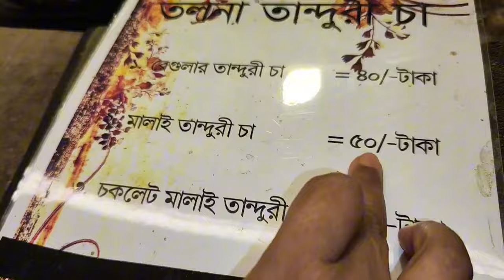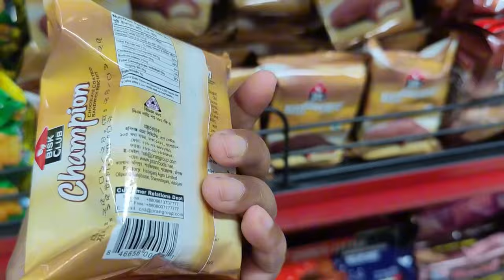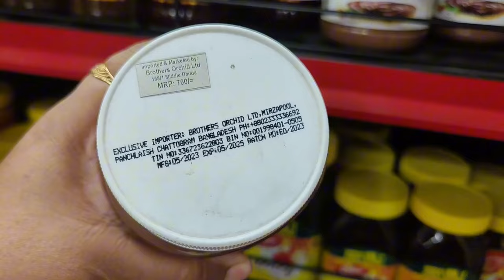একদিন রান্না থেকে বিরতি,পরের দিন তো আর হবে না!😥//dailylife lifestylevlog familyvlog.